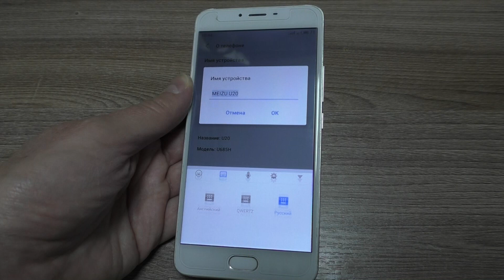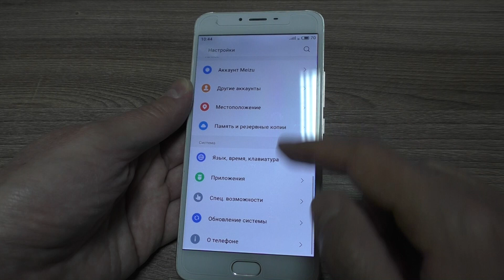MEIZU U20 incoming call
Meizu U20 preset dialer incoming call